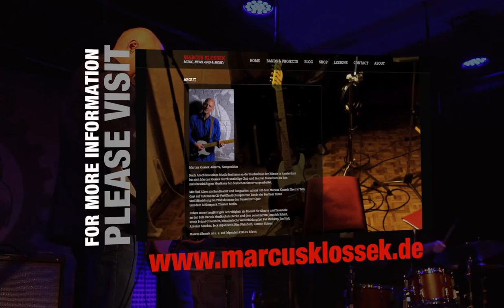MARCUS KLOSSEK ELECTRIC TRIO - MISS TAHITI NEVER LIES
Marcus Klossek Electric Trio performs "Miss Tahiti Never Lies" from new album Swirlin' Times, available now on Unit Records.

Marcus Klossek -git, comp
Carsten Hein -bass
Derek Scherzer -drums
Recorded live at Jazz Club Schlot, Berlin
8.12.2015